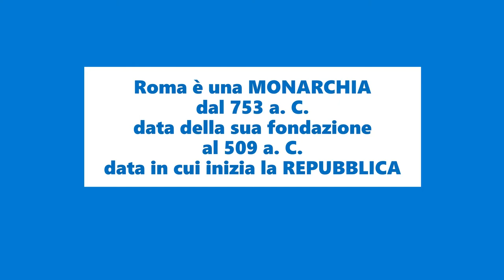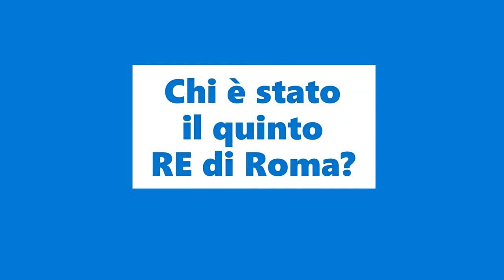Chi sono i Sette RE di Roma